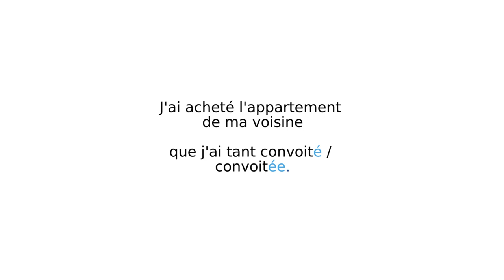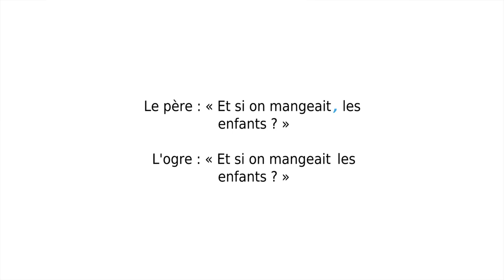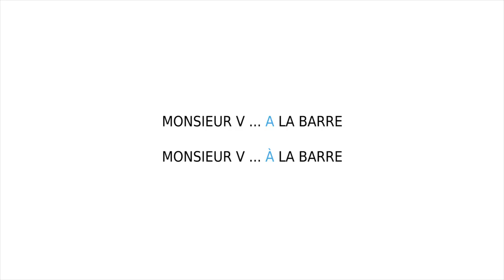Les Secrets pour Améliorer son Orthographe | Céline Gonzalez | TEDxGrasse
Si l'orthographe renvoie à l'apprentissage de règles, ce talk met l'accent sur les biais cognitifs qui entravent la qualité de nos écrits et par conséquent leur impact.

Tour à tour éditrice, responsable d’un service de correction et responsable éditoriale, Céline Gonzalez accompagne la production de livres dans des domaines variés comme les policiers-thrillers, les mangas, les dictionnaires ou le parascolaire. Professionnelle de l’écrit, elle est au service du mot juste. Elle est également formatrice et passionnée par la transmission du savoir. Tour à tour éditrice, responsable d’un service de correction et responsable éditoriale, Céline Gonzalez accompagne la production de livres dans des domaines variés comme les policiers-thrillers, les mangas, les dictionnaires ou le parascolaire. Professionnelle de l’écrit, elle est au service du mot juste. This talk was given at a TEDx event using the TED conference format but independently organized by a local community.